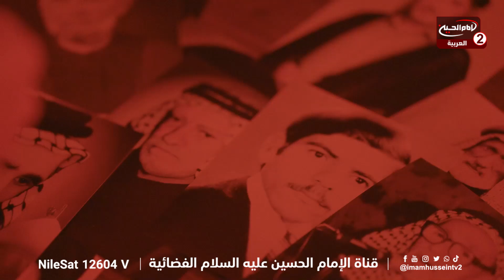سجل الخلود (17): شخصية الرادود المرحوم فاضل النجفي، مع الرادود حيدر الصالحي ، 1445 ق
اسم البرنامج: سجل الخلود

التقديم: الرادود حيدر الصالحي

موضوع الحلقة: شخصية الرادود المرحوم فاضل النجفي
رقم الحلقة: 17
كود البرنامج : 9.26527
تاريخ : 1445 ق

المواضيع الجانبية : من هو الرادود المرحوم فاضل النجفي؟
متى ولد الرادود المرحوم فاضل النجفي؟
اين ولد الرادود المرحوم فاضل النجفي؟
بماذا لقب الرادود المرحوم فاضل النجفي؟
ماهي مهنة الرادود المرحوم فاضل النجفي؟
ماهي اشهر القصائد التي القاها الرادود المرحوم فاضل النجفي؟

التصنيف :تعليمي
أساليب و طرق ايصال المساعدات المالية لقناة الامام الحسين عليه السلام:

١- عبر مكاتب شركات التحويل المالي في مدينة كربلاء المقدسة الى قناة الامام الحسين عليه السلام
٠٠٩٦٤٧٨٢٢١٨٠٠٠٥العراق

٢- عبر ارسال رسالة باسم لبيك ياحسين الى رقم هاتف قسم العلاقات العامة في القناةsmsاو الواتس آب
٠٠٩٦٤٧٨٢٢١٨٠٠٠٥العراق

اب ستور:
Imam husseintv by IMAM HUSSEIN TELEVISION NETWORK

موقع قناة الامام الحسين عليه السلام الثانية باللغة العربية:

https//Imamhussein2.tv